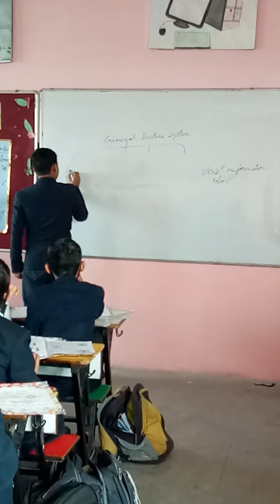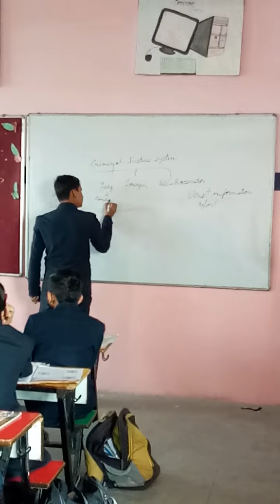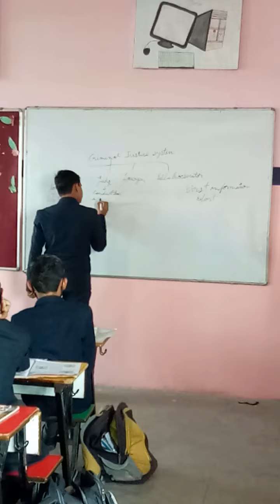Abhishek - sincere boy